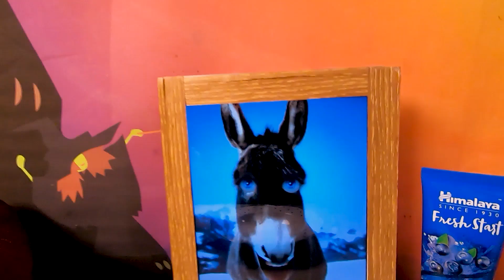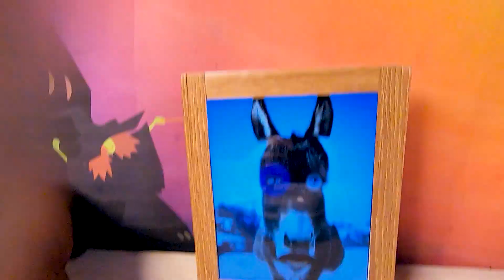Eating toothpaste ice cream [fictional video] | Monster Meal ASMR sounds | Kluna Tik style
--- Today I prepared a new ice cream. ^^
This ice cream is made from toothpaste.

[YOUTUBE MUSIC]
Nitpicky_Picnic